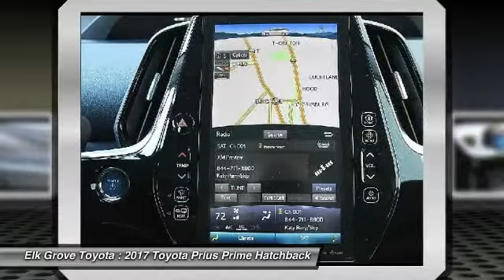2017 Toyota Prius Prime Elk Grove Toyota 117564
2017 Toyota Prius Prime  - Stock#: 117564 - VIN#: JTDKARFP0H3057467

Check out this 2017 Toyota Prius Prime.   Price Includes Customer Cash: Customer Cash Offer is in lieu of any special APR offer from Toyota Financial Services. Customer Cash provided by Toyota Motor Sales, Inc. Some offers may not be combined. Prices do not include government fees and taxes, any finance charge, $80 dealer document processing charge, any electronic filing charge and any emissions testing charge. Rebates Include: $1,500 - TMS Customer Cash - San Fran. Exp. 01/02/2018 The Special Internet Price is $33138. Contact the dealership today.